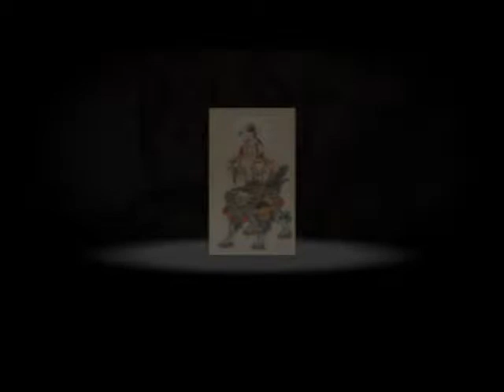4-Kinh Văn Thù Sỡ Thuyết Ma Ha Bát Nhã Ba-La-Mật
Kinh Văn Thù Sỡ Thuyết Ma Ha Bát Nhã Ba-La-Mật - Đại Sư Pháp Vân giãng